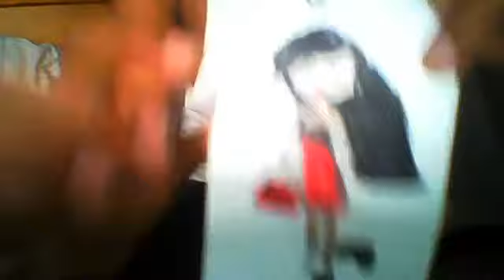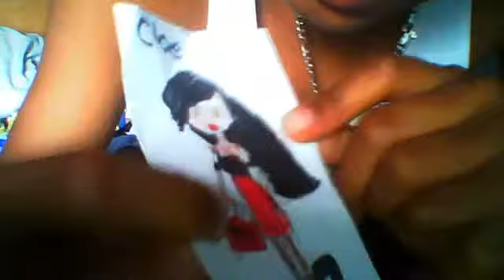my enter for new years desin contest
i wonna win so bad